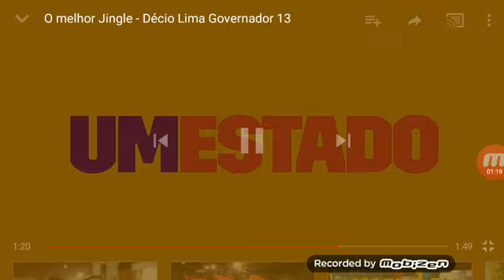Jingle Décio Lima (PT) Governador Santa Catarina.